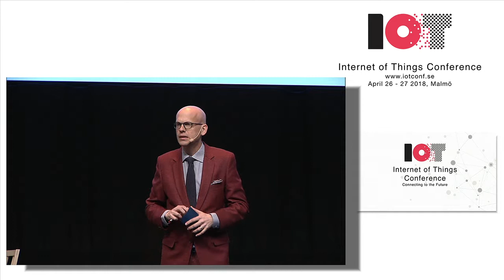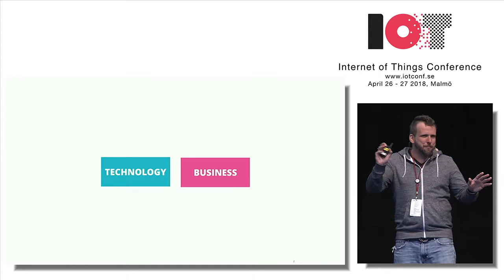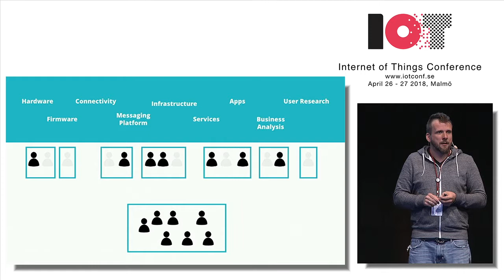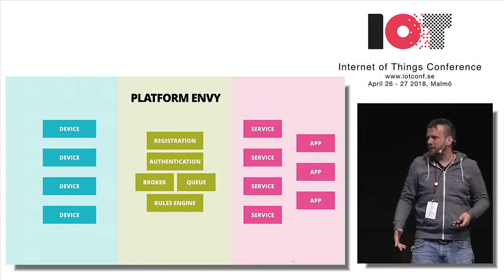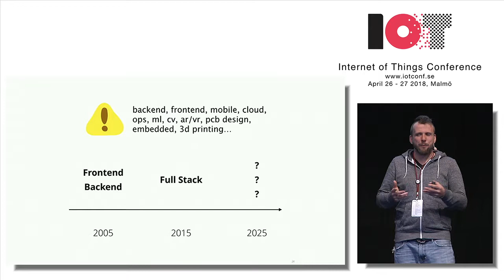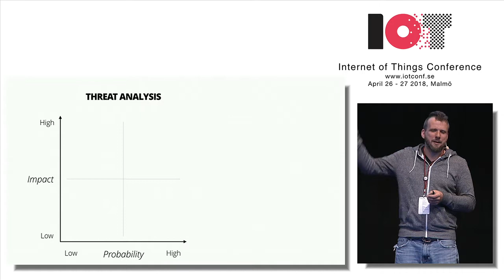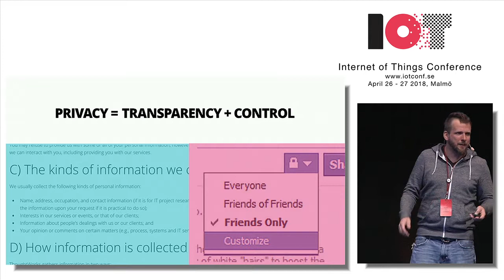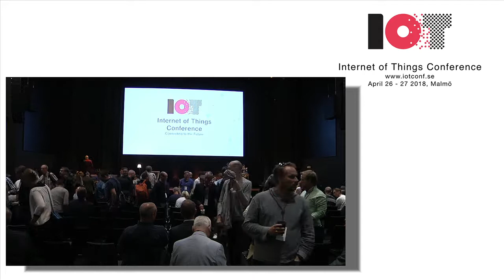Michael Fait - Building Smart Ecosystems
During the first big IoT wave there have a been a lot of speculations about the coming changes in various domains. After the first, sometimes odd products from small start ups also established companies are implementing their first projects. It is time to turn smart mobility, smart factories, smart agriculture into reality. For this smart ecosystems are the essential building blocks. First prototypes are usually built quickly. When advancing to a production state often unexpected complexities appear.

This talk gives a 360-degree overview of the common challenges of smart ecosystems. Topics like design, business models, testing, security as well as organisational structures are discussed. Everyone from hardware specialists to project managers can broaden their understanding for the conception and implementation of IoT projects.